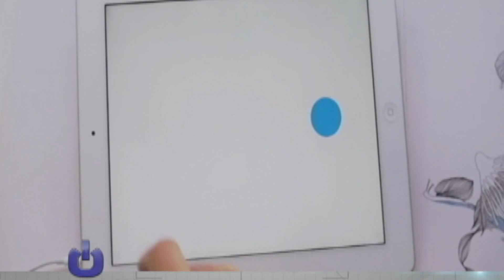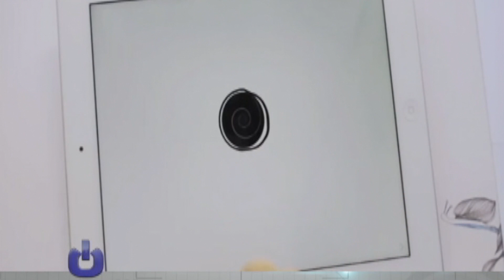NewsGeek: Blek, el juego más bonito del mundo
El juego Blek solo está disponible para usuarios iOS de Apple.